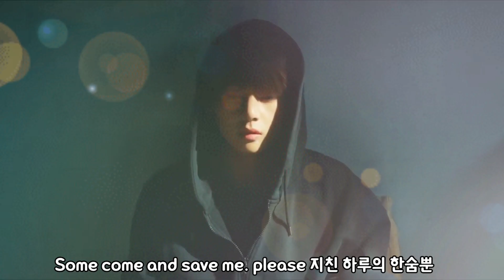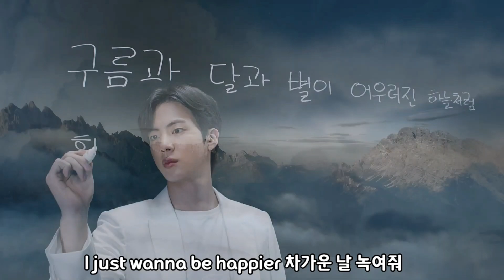[BTS💜방탄소년단] "Blue & Grey" MV / Lyrics (블루 & 그레이 MV/ 가사) 뮤비와 가사 한번에 감상!!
방탄소년단 😊 BTS / 이번 방탄소년단 be 수록곡 중 Blue & Grey의 뮤직비디오를 만들어 보았습니다
노래가사도 함께 있습니다